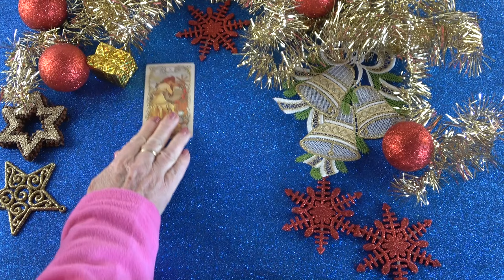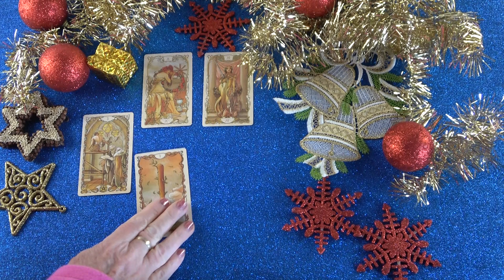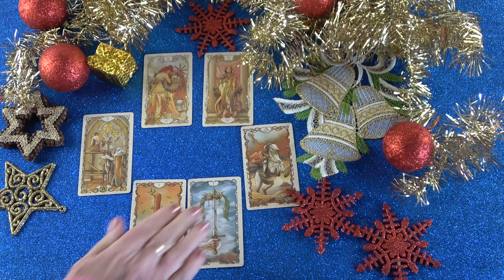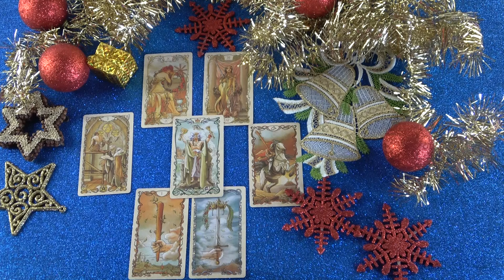Tervez veled egy új kezdetet❣